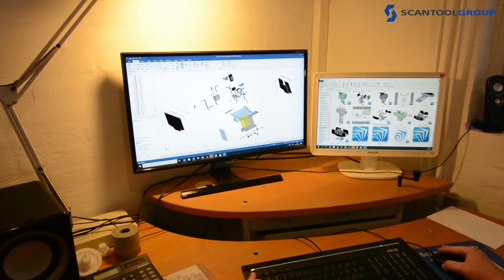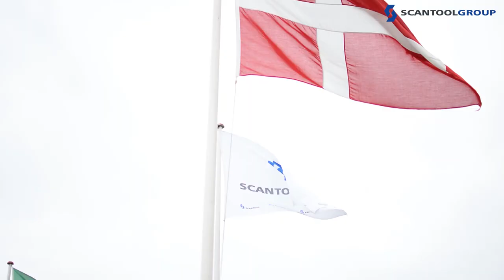SCANTOOLGROUP presentation video 2020